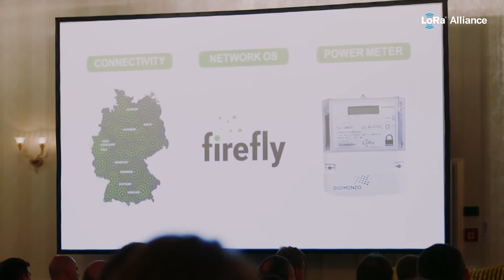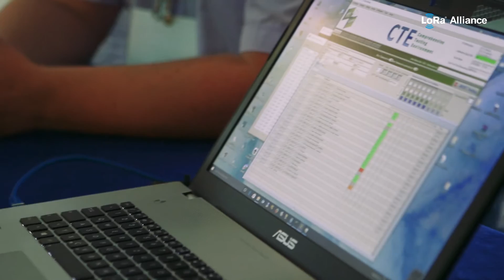LoRa Alliance - Why do over 400 companies use LoRaWAN ?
Here it from the members directly, LoRaWAN is the leading LPWAN standard, available for all radio regions today and with by far the most wide spread industry support.